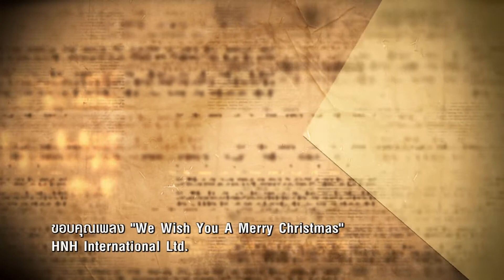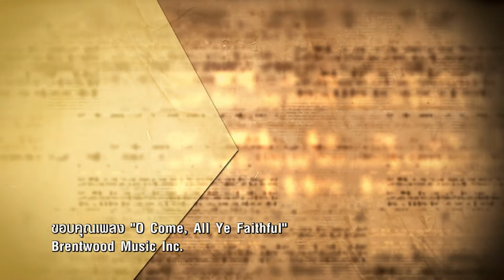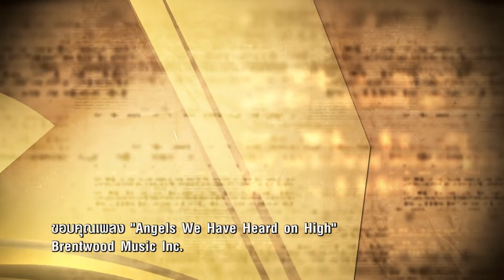พระคัมภีร์ที่ฉันรัก ตอนที่ 52/2019 (29-12-2019)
พิจารณาบทอ่านและพระวรสารประจำวันอาทิตย์ที่ 29 ธ.ค. 2019
ฉลองครอบครัวศักดิ์สิทธิ์ของพระเยซูเจ้า

บทอ่านที่ 1 - บุตรสิรา 3:3-7, 14-17ก
บทอ่านที่ 2 – โคโลสี 3:12-21
พระวรสารโดยนักบุญลูกา 2:41-52

        วันฉลองครอบครัวศักดิ์สิทธิ์ เตือนใจครอบครัวคริสตชนทุกครอบครัว ให้หันกลับมาดูครอบครัวของเราว่าเป็นกระแสเรียกที่มาจากพระเป็นเจ้า ชีวิตครอบครัวจึงไม่ใช่ทุกคนจะทำได้ การมีครอบครัวง่ายกว่าการรักษาชีวิตครอบครัวไว้ให้ยืนนาน มีสามเรื่องที่พระวาจาวันนี้พูดกับเรา เรื่องแรกคือ ความรับผิดชอบ (บทอ่านที่หนึ่ง) เรื่องที่สอง ความรัก (บทอ่านที่สอง) และสุดท้ายคือ ความเชื่อฟัง (พระวรสาร) นี่คือหัวใจของการอยู่ร่วมกัน ทำหน้าที่ของเราด้วยความรัก พร้อมทั้งฟังกันและกันเสมอ